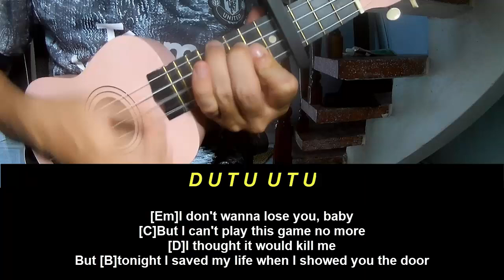Ukulele Tutorial Teddy Swims The Door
Today, I will share with you Ukulele Tutorial Teddy Swims The Door